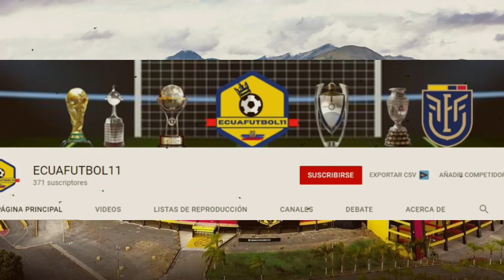[⚽📅FECHAS Y HORARIOS FECHA #5] SEGUNDA ETAPA LIGA PRO BETCRIS 2021🔥⚽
Hola muy buenas con todos, bienvenidos al canal ECUAFÚTBOL11. Un canal dedicado al fútbol ecuatoriano, torneos internacionales, Selección del ECUADOR y mucho mas⚽💥.